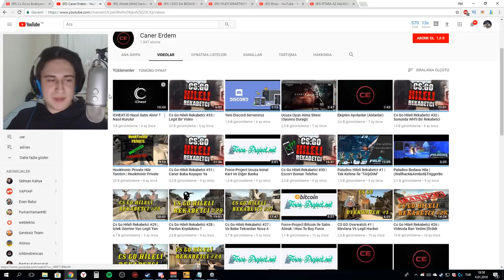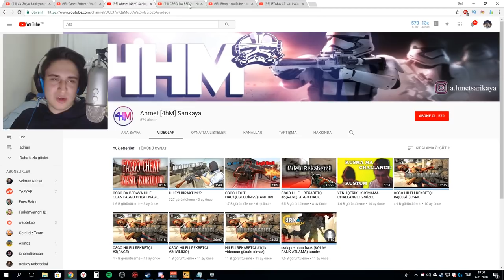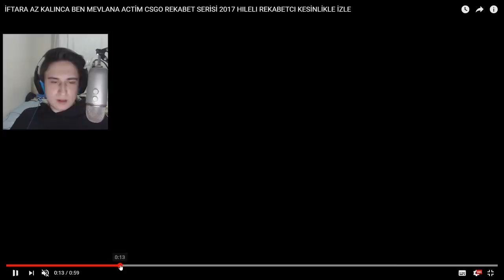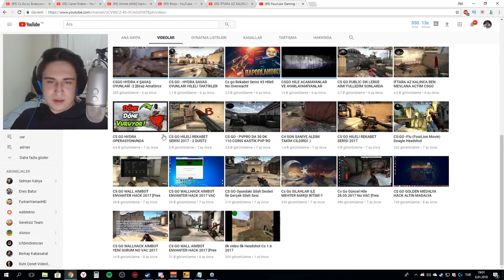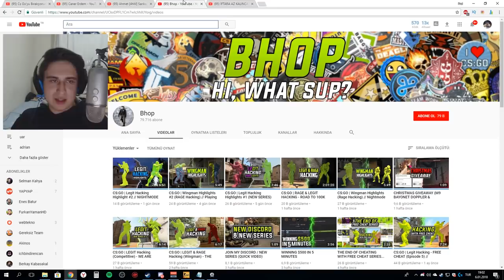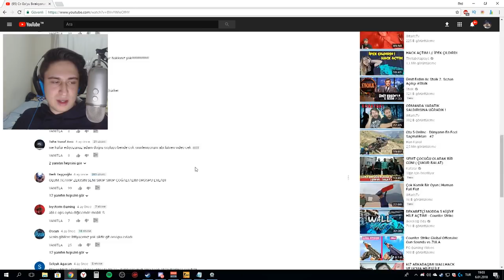VİDEODA HACK AÇAN TÜRK YOUTUBERLAR | TEPKİ! +FACECAM